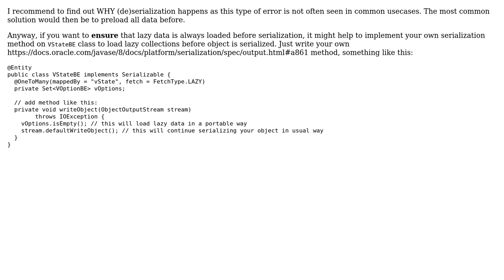Instantiate the LAZY relationship prior to serialization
With thanks & praise to God, and with thanks to the many people who have made this project possible! You are responsible for your own actions.